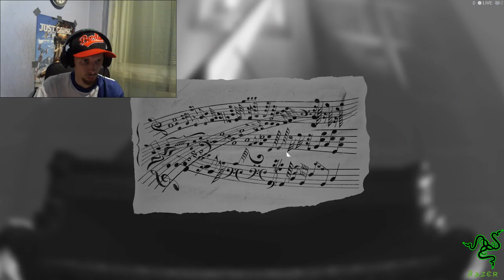60 fps FaceCam Deutsch Let´s Play Layers of Fear Inheritance Der Horror beginnt # 01 HD